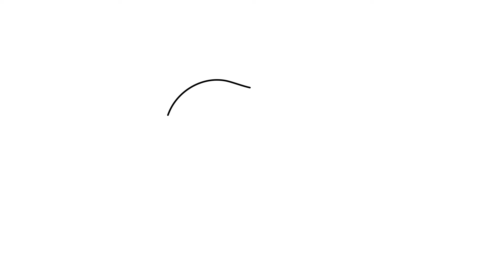How to Draw an Apple for Kids | Colors - Therapy Coloring Book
A is for Apple, B is for a Beautiful you, and C is for Colors - Therapy Coloring Book! Get this sweet and plump apple from the Colors app and explore our unique features and colors!

Download Colors - Therapy Coloring Book and color different pictures like animals, flowers, trees, and other cute designs for kids! Have fun and follow the step-by-step drawing and coloring tutorials we have for kids to help them develop their creativity and imagination.